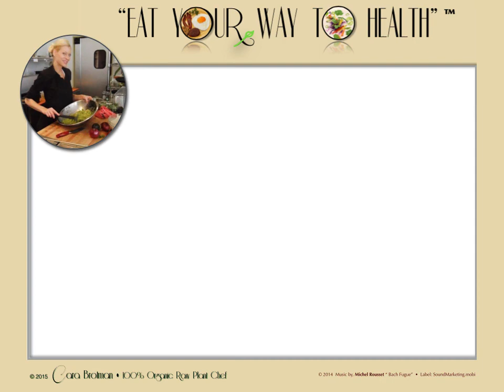Raw Food Chef, CARA BROTMAN ~ Eat Your Way 2 Health JULY 25, 2015 Event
Community Garden Get’s Cookin’ with International Raw Food Health Guru/Chefs Las Vegas Appearances. A RSVP for FREE ADMISSION to the PUBLIC EVENT.

So, if you are interested here is a link to RSVP for a Free Ticket with entry in the raffle drawings:

• Noted best-selling author/chef bring ’Eat Your Way 2 Health’ raw demo and tasting to Las Vegas public.
Winchester Cultural Center will launch their Community Garden to Las Vegas residents with a kick-off program by noted authors/chefs titled, Eat Your Way 2 Health on, Saturday, July 25, 2015 at 10:00 a.m. The speakers will focus on wild, and 100% organic raw plant-based, fresh-from-the-garden, meals and how it benefits the body’s overall sustained health.

The Community Garden will be planted and maintained by, Las Vegas residents and Clark County Parks and Recreations. Resident gardeners will donate a percentage of their available harvests to the public for FREE pick-up at the Winchester year-round. The public will be notified of free harvest pick-up dates via Supporters provided public announcements of, 'Eat Your Way 2 Health', July 25th speakers event.

Saturday’s keynote speakers are:

 MARKUS ROTHKRANZ / International Wild and 100% Organic Raw Food Health Expert/Author/Filmmaker, and
        Chef CARA BROTMAN / 100% Organic Raw Food Celebrity Chef/Author (both Las Vegas residents).

Attendees will experience a dynamic plant-powered reveal of how phytonutrients have restored and sustained robust health to the speakers in the theatre with an on stage food demo, including a tasting for attendees. Display-information will be available on the patio area of the Winchester Cultural Center about wall and raised bed gardening, water conservation, juicing, health, exercise, and free gardening class sign-up will be available.

It’s going to be a fantastic day to kick-off Winchester’s Organic Community Garden, but also, for YOU to sample a fresh from the garden taste of health!

Saturday’s July 25, 2015 kick-off event at 10:00 a.m. will include:
1. Sign-up tables for free gardening classes for home, or community gardening at Winchester Cultural Center,
2. Presentations on the power of phytonutrients and healing benefits by noted nutrition and raw food health experts.
3. Food demonstration by raw food celebrity chef, and sample recipes to be provided in the program booket,
4. Complementary celebrity chefs tastings for the audience,
5. Home gardening, Irrigation, Juicing, Dehydrating, Health & Relaxation, and Organic Produce display information tables.

Admission:  FREE TO THE PUBLIC EVENT, with RSVP due to Theater seating availability.
Includes a Raffel for speakers publication, a $29.95 retail value.

Publications like:
Love On A Plate, Heal Yourself 101, Heal Your Face, or Plant Guide

To RSVP on line go to: EatYourWay2Health.com

Business Hours:
Tuesday – Friday 10:00 a.m. – 8:00 p.m.
Saturdays 9:00 a.m. – 6:00 p.m.
Closed Sundays and Mondays